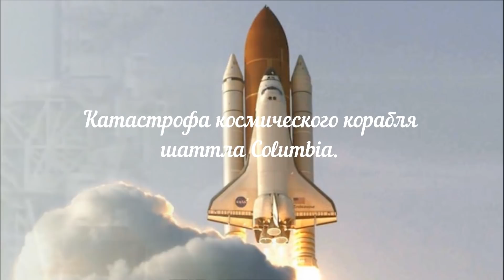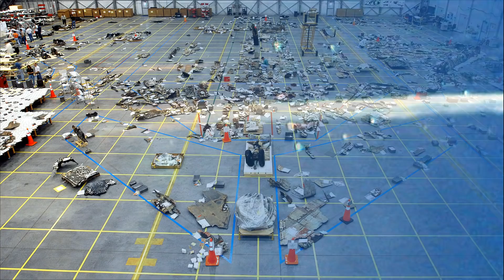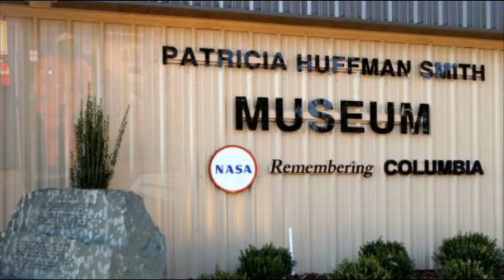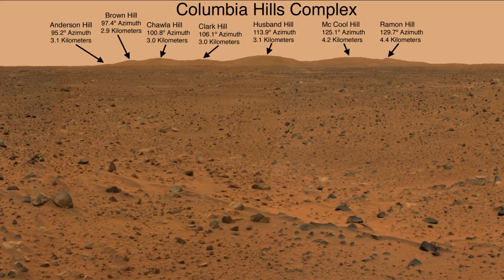Катастрофа космического корабля шаттла Columbia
Катастрофа космического корабля Columbia.
Космический корабль Columbia - был орбитальным аппаратом Space Shuttle, произведенным Rockwell International и управляемым НАСА. Названный в честь первого американского корабля обогнуть верхнее побережье Северной Америки Тихого океана Соединенных Штатов, Колумбии был первым из пяти Шаттла орбитальных аппаратов летать в космосе, дебютировав ракеты - носитель Шаттла на первом полет в апреле 1981 года .
 Колумбия сохранила уникальные особенности, свидетельствующие о ее экспериментальном дизайне по сравнению с более поздними орбитальными аппаратами. В дополнение к более тяжелому фюзеляжу и сохранению внутреннего воздушного шлюза на протяжении всего срока службы, это сделало Columbia самым тяжелым из пяти космических орбитальных кораблей. Columbia также производила катапультируемые кресла, основанные на сиденьях SR-71, в течение первых шести полетов до 1983 года, а с 1986 года имела внешние сиденья.научный приборный отсек на его вертикальном стабилизаторе .
За 22 года работы Колумбия выполнила 28 миссий в рамках программы Space Shuttle, проведя в космосе более 300 дней и совершив более 4000 витков вокруг Земли. Несмотря на то, что он редко использовался после
После потери Challenger в 1986 году. Колумбия использовалась для одиннадцати из пятнадцати полетов Spacelab, все четыре США Микрогравитация Payload миссии, и единственный полет Spacehab «s Research Double Module.
Колумбия также использовалась для извлечения установки для длительной экспозиции и развертывания обсерватории Чандра, а также доставила в космос первую женщину-командир американской космической миссии, первого астронавта ЕКА , первую женщину-астронавта индийского происхождения и первый израильский космонавт.
23 июля 1999 года, стала первым космическим полетом США, в котором командовала женщина подполковник Эйлин Коллинз. В рамках этой миссии была развернута рентгеновская обсерватория Чандра.
Последней завершенной миссией Колумбии была STS-109, четвертая миссия по обслуживанию космического телескопа Хаббл. Его следующая миссия, STS-107 , завершилась потерей орбитального аппарата, когда он распался при входе в атмосферу, в результате чего погибли все семь членов его экипажа, и большая часть научных грузов на борту.
Потеря Колумбии и ее команды привела к переориентации программ НАСА по исследованиям человека и к созданию программы Constellation в 2005 году и, в конечном итоге, к прекращению использования программы Space Shuttle в 2011 году.
Катастрофа космического корабля "Колумбия"
Редкая фотография распада Колумбии, полученная с помощью FLIR, сделанная камерой AH-64D Apache во время тренировки с личным составом Королевских ВВС Нидерландов в Форт-Худе, штат Техас.
Колумбия была разрушена около 09:00 1 февраля 2003 года при повторном входе в атмосферу после 16-дневной научной миссии. Совет по расследованию авиационных происшествий Колумбии установил, что в передней кромке одного из крыльев Колумбии, сделанного из углеродного композита, была пробита дыра. Отверстие образовалось, когда кусок изоляционной пены от внешнего топливного бака откололся во время запуска 16 днями ранее и ударил по левому крылу шаттла. Во время сильной жары при входе в атмосферу горячие газы проникли внутрь крыла, вероятно, нарушив работу гидравлической системы и приведя к отказу руля. В результате потеря управления подвергла минимально защищенные участки орбитального корабля полному нагреву и динамическому давлению, что в конечном итоге привело к поломке корабля.
В отчете подробно рассматриваются основные организационные и культурные проблемы, которые, по мнению совета директоров, способствовали аварии. В отчете содержалась резкая критика процессов принятия решений и оценки рисков НАСА. Кроме того, правление определило, что, в отличие от ранних заявлений НАСА, спасательная миссия была возможна с использованием шаттла «Атлантис», который был практически готов к запуску и мог спасти членов экипажа Колумбии.